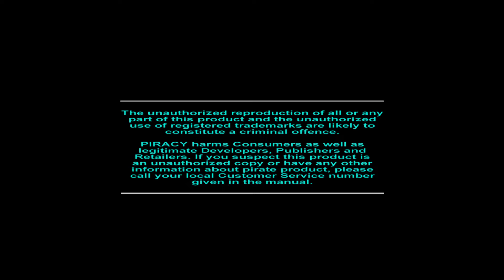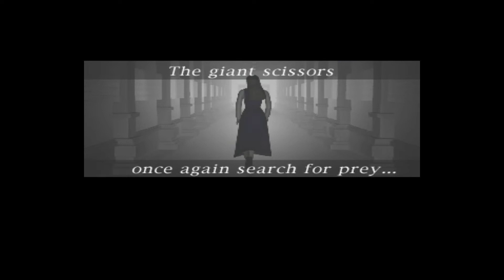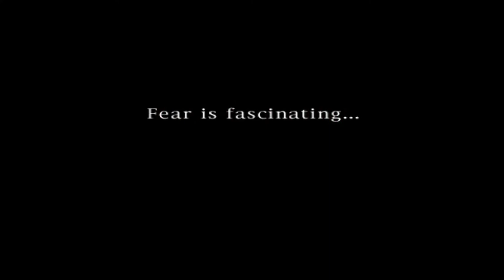Clock Tower PS1 GAMEPLAY